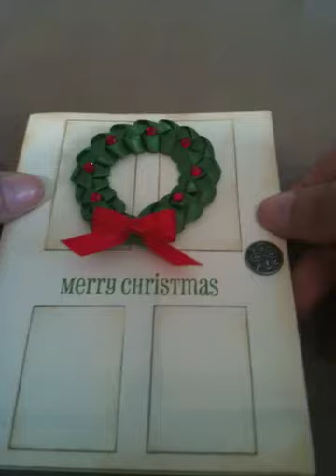Christmas Ribbon Wreath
How to make a wreath with ribbon.